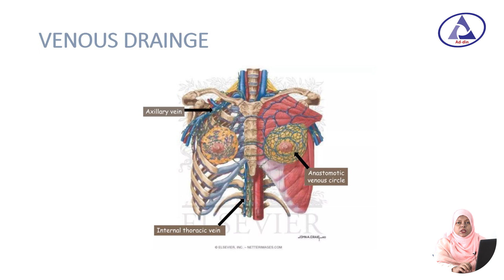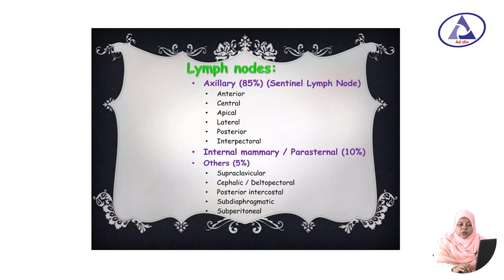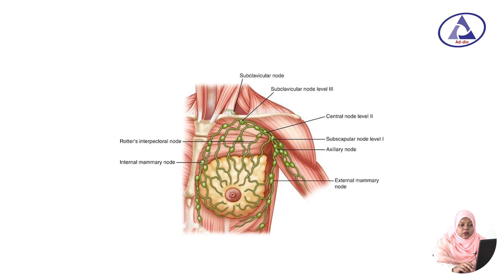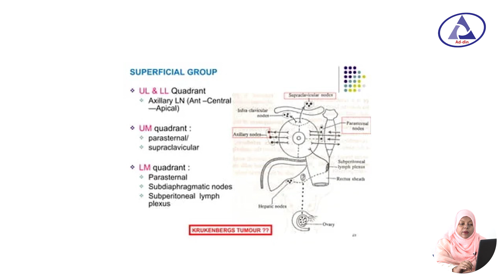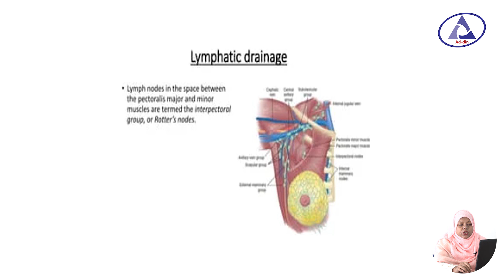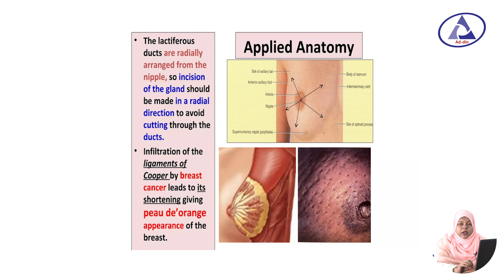Breast Anatomy P02 II Dr. Farjana Khanam II Asst. Prof. Dept. of Anatomy II BAMC II Online Class